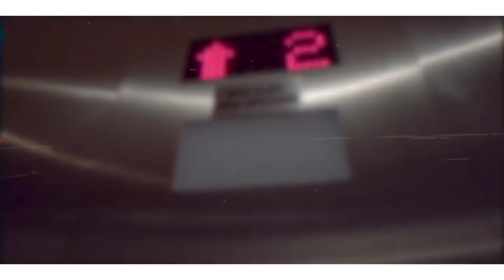March Davis - Bread & Butter (Prod. Plugzilla)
Vermont based artist March Davis

Name: March Davis
Producer: Plugzilla
Video Company: Jus.Frank Productions